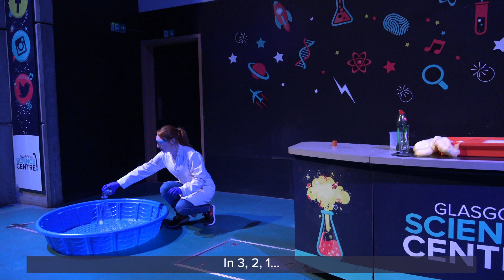GSCAtHome: Elephant's toothpaste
Here's one of our classic science show theatre demos and one that many viewers of GSCAtHome have requested to see - it's Elephant's Toothpaste!

Ideal for all the family and with science that over 7s will enjoy, Jennifer is here to show us how a catalyst can change the rate of a reaction...

Thanks for all your continued support as we try bring a bit of science into your home each day at 10am. It's wonderful to see so many people enjoying what we are doing.

Tomorrow (Friday), we plan to turn our attention to the red planet, Mars... hope you can join us then!